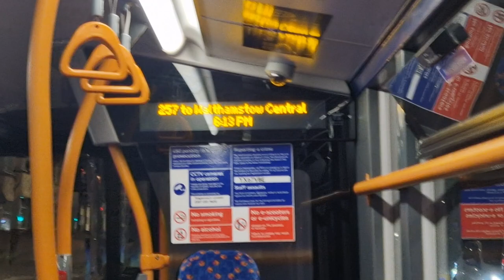257 to Walthamstow central